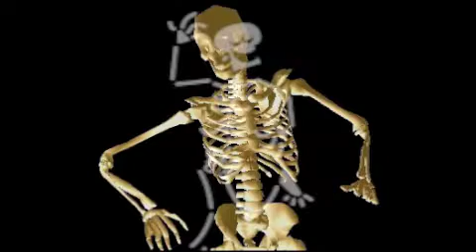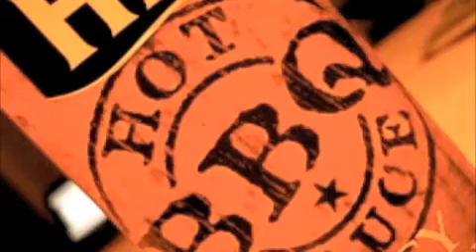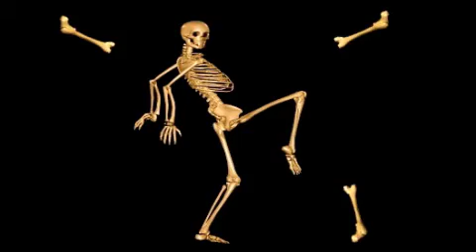"soul jones" by wet willie. video by sherry.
got it bad, way down inside, lord have mercy...i got the soul jones for dr.
temperance brennan  and bones..
 great song from wet willie's   1974 capricorn recording 'keep on smilin'
  video-by sherry.